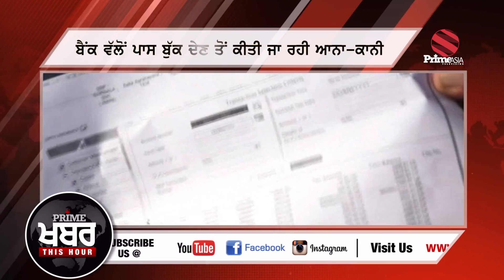Prime Khabar This Hour | ਟੈਕਸੀ ਡਰਾਈਵਰ ਦੇ ਅਕਾਉਂਟ 'ਚ ਆਏ 9800 ਕਰੋੜ